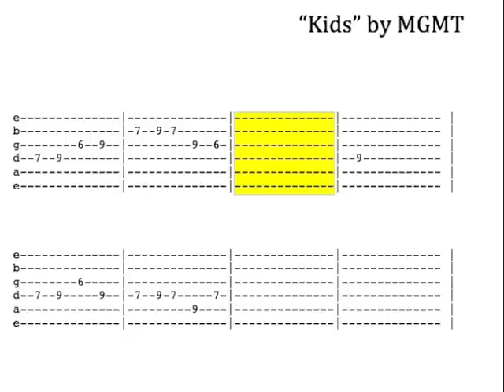"Kids" tab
Basic guitar tab for the main melody line in MGMT's "Kids."